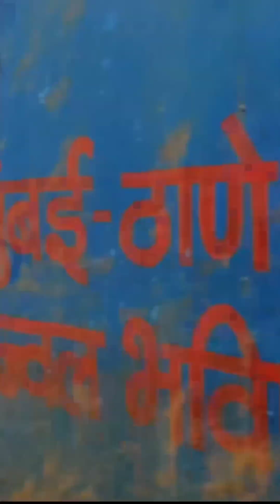A visit to R city mall Vikhroli | mumbai mall